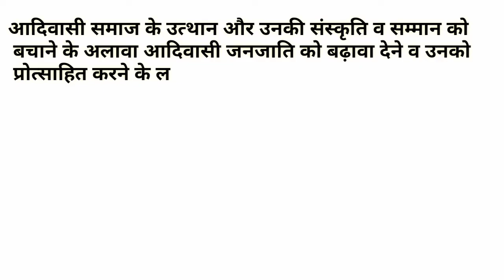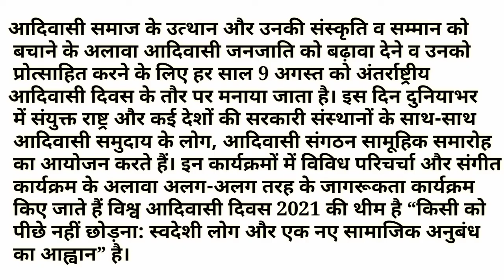अंतर्राष्ट्रीय आदिवासी दिवस कब और क्यों मनाया जाता है || World Tribal Day 2021 || Hindi Gk Tricks